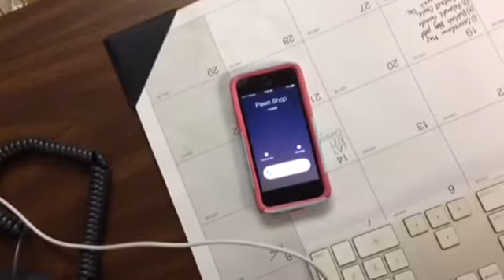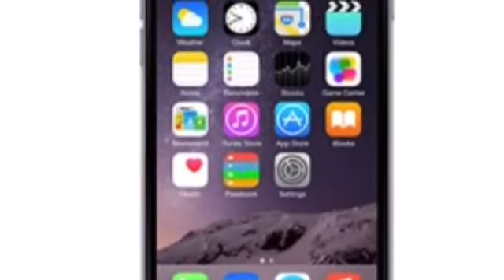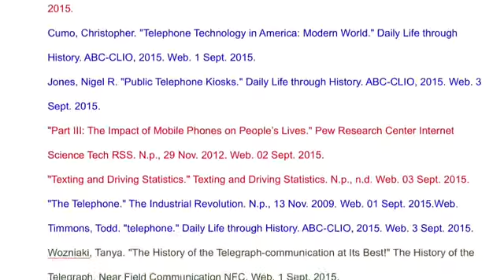Period 7 Abby, Jordan, Reina, Pawn Stars Project